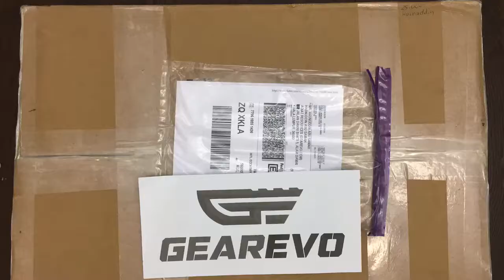Unpacking F. Herder knives stocks, just arrived from Solingen Germany